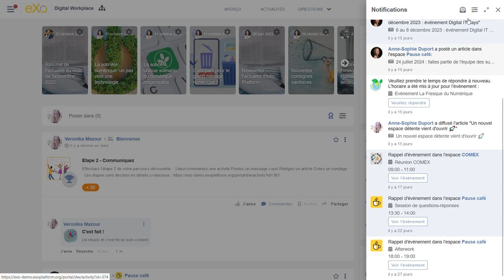eXo 6.5 (FR) - Afficher et gérer ses notifications